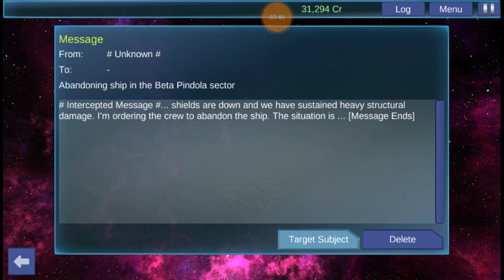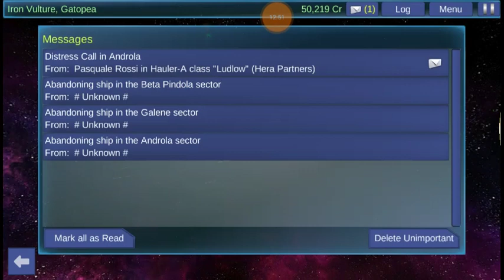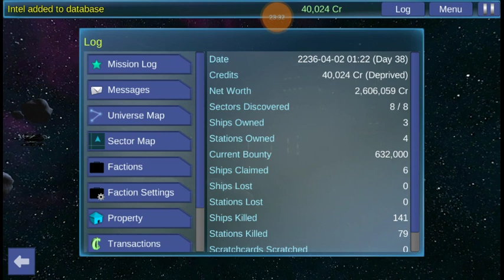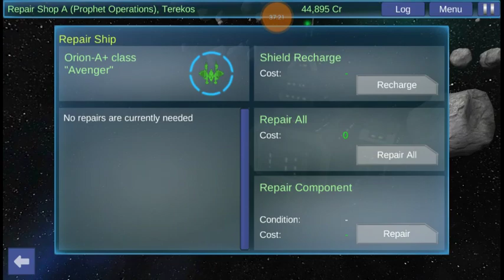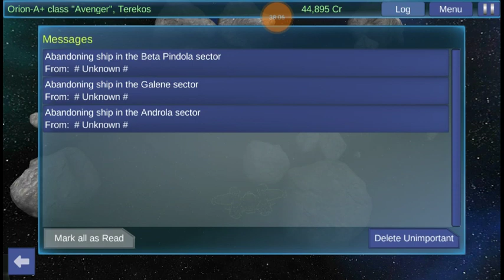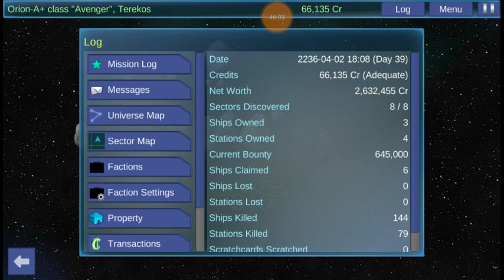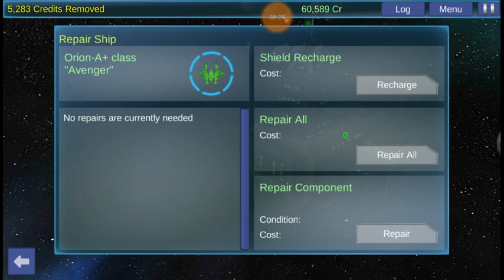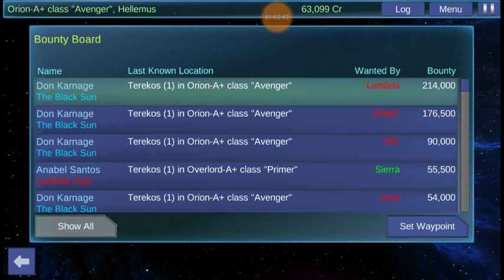Interstellar Pilot - A Pirate's Life: Episode 15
Today Don Karnage chases after a large bounty on a Lambda Overlord! He also takes out another DSMC Refinery and then gets chased by a swarm of angry mining vessels.

Will this be the end of our not so famous captain? Find out... Right Now!